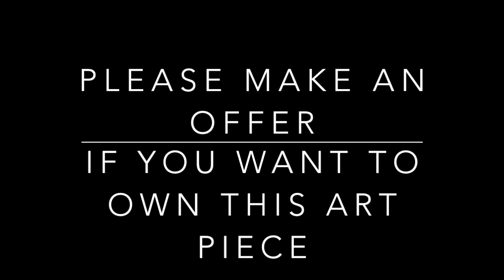SKULL BURNING IN HELL